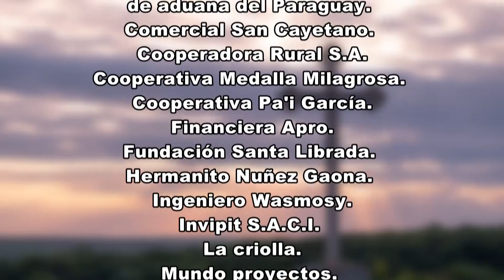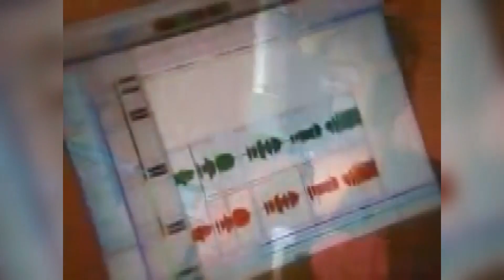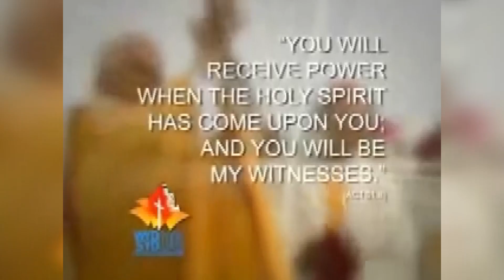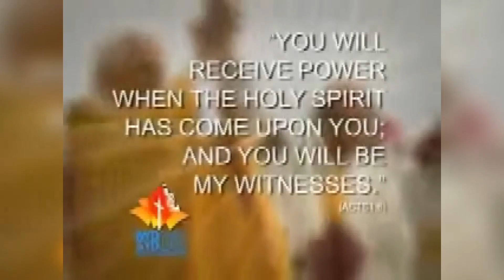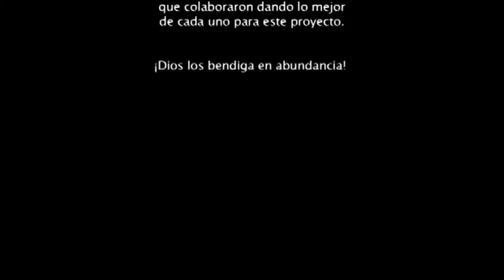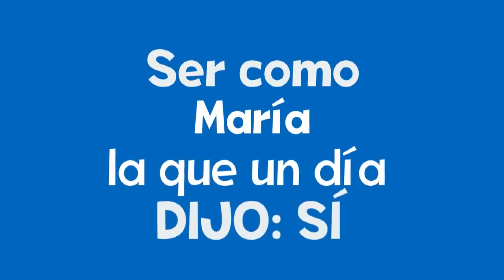SANTA MISA 20 DE JULIO DEL 2022 MIÉRCOLES